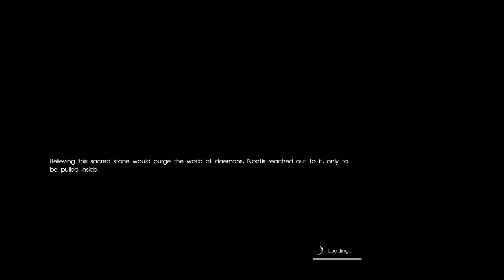10 წლის შემდეგ !!! ვითამაშოთ Final Fantasy XV ნაწილი 14 - ქართულად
HI - Guys   თუ მოგწონთ ვიდეოები დიდი თხოვნა იქნება რომ წყვიტოთ  LIKE - ს და თუ ხშირად ხარ ჩვენთან  ---Click SUBSCRIBE---  ( ახალი ვიდეოები ყოველ დღე - მრავალი გასართობი ვიდეო და სიახლე  მხოლოდ აქ..  Leaguelogy///RedZerG  💛
Download / გადმოწერე Fortnite - უფასოდ

Wanna Supp Stream / Channel ?

🔔 Business Requirements Only 🔔

👻 Social Media / სოციალური მედია 👻

🏆 Georgian Gaming Community 🏆

⚡ Discord - Community of Georgian Gamers

🎵 Music/Song Info/Link -

Name - FINAL FANTASY XV Special Soundtrack - 24. Prelude (for World of Wonder)

Credits

FINAL FANTASY XV Special Soundtrack from the Ultimate Collector's Edition, track 24.